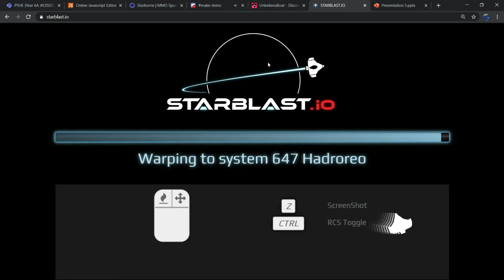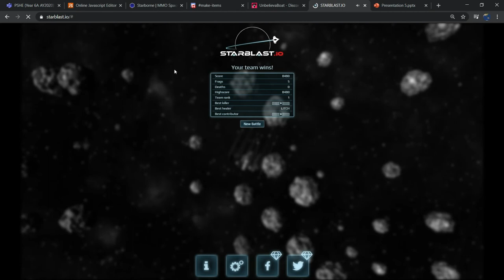Starblast.io | Gameplay | ECP | Louis Gaming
A thirty minute game of Starblast.io.